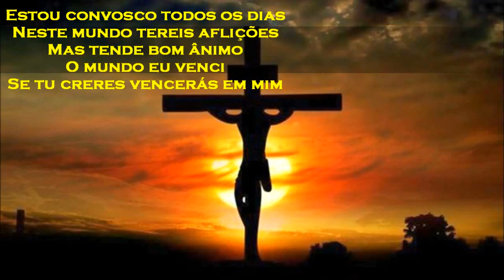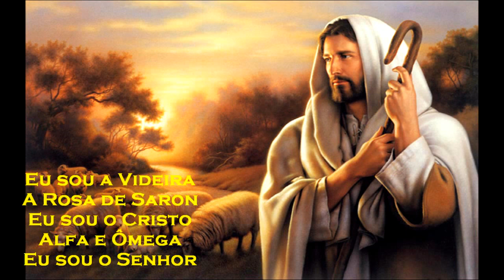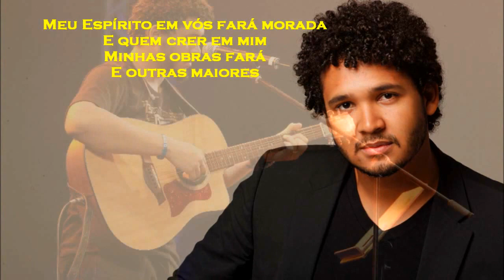Diante do Trono 17 - Eu Sou ft. Israel Salazar (CD Tetelestai) [Nova Música]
“Eu Sou” Faz parte do CD/DVD Tetelestai, Adquire nas melhores lojas do Brasil ou no

Eu Sou (Letra)

Eu sou a Luz do mundo
A Estrela da manhã
Eu sou a Porta
Sou o Caminho
Sou a Verdade e a Vida

E quem crê em mim nunca morrerá
Mas passou da morte pra vida
Crês que Eu sou?
Que o Pai me enviou?
Crês em mim e nas minhas palavras?

Eu sou o Pão da Vida
Eu sou o Messias
Eu sou o Mestre
Verbo da Vida
Eu sou o Bom Pastor

Estou convosco todos os dias
Neste mundo tereis aflições
Mas tende bom ânimo
O mundo eu venci
Se tu creres vencerás em mim

Eu sou a Videira
A Rosa de Saron
Eu sou o Cristo
Alfa e Ômega
Eu sou o Senhor

Vou para o Pai, mas órfãos não vos deixarei
Meu Espírito em vós fará morada
E quem crer em mim
Minhas obras fará
E outras maiores

Minha paz vos dou